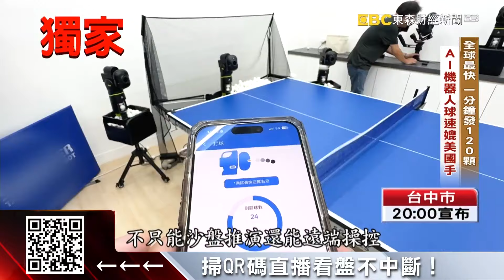獨家》林昀儒、陳思羽備戰奧運靠它！ 揭密乒乓球機器人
巴黎奧運即將登場，其中中華隊的桌球混雙項目，將由小林同學林昀儒和陳思羽參賽，備戰期間除了選手對打練習，我們也獨家開箱國家訓練中心的秘密武器，這台MIT的AI桌球機器人，發出來的球堪比真人，甚至還能高度還原對手的招式。